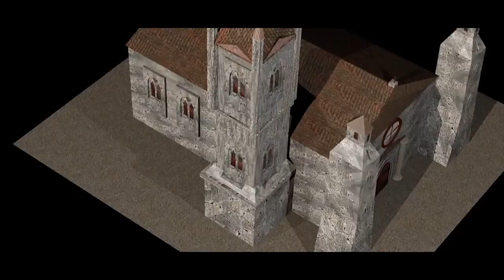THE NORMANS TRAILER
LAFA Winner, June 2019.